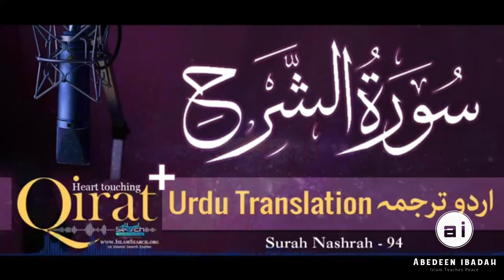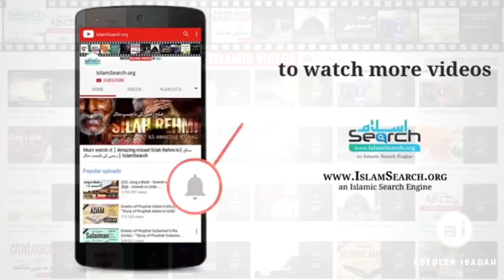Quran- Alkarim With URDU/HINDI Translation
Surah Al Baqarah ki Some AYAAT translated in English

Ya allah  “Guide Us To The Straight Path” – ( Surah Fatiha Ayat 6 )

“Do not worship except Allah ; and to parents do good and to relatives, orphans, and the needy. And speak to people good [words] and establish prayer and give zakah.” Then you turned away, except a few of you, and you were refusing.” Surah Baqarah Ayat 83

This is the Book about which there is no doubt, a guidance for those conscious of Allah – ( Baqarah Ayat 2 )

“….so whenever guidance comes to you from Me, then whoever follows my guidance, then there will neither be any fear on them nor will they grieve.” Ayat 38

“And do not mix the truth with falsehood or conceal the truth while you know [it].” Ayat 42

اللَّهُمَّ رَحْمَتَكَ أَرْجُو فَلَا تَكِلْنِي إِلَى نَفْسِي طَرْفَةَ عَيْنٍ وَأَصْلِحْ شَأْنِي كُلَّهُ لَا إِلَهَ إِلَّا أَنْتَ

"O Allah, I hope for Your mercy, do not leave me for even the duration of an eye blink (duration) and correct my total condition. Besides You there is none worthy of worship"

"Allah is sufficient for us and He is the Best Guardian".

(Quran, Surah Al-Imraan

اللَّهُ اللَّهُ رَبِّي لَا أُشْرِكُ بِهِ شَيْئَاً

"Allah is my Lord, I do not ascribe anything unto Him".

(Hisnul Hasin from Abu Dawood)

يَا حَيُّ يَا قَيُّومُ بِرَحْمَتِكَ أَسْتَغِيثُ

"O Alive and everlasting One, I beseech You by Your mercy".

(Mustadrak Hakim)

"O Allah, there is none worthy of worship besides You. You are Pure, definitely I have oppressed my soul by sinning".

The Qur'an states that these words were recited when Yunus (A.S.) called upon Allah from the belly of the fish. Prophet Mohammad (S.A.W.) stated in a hadith that when any Muslim makes this dua via these words to Allah, then Allah surely accepts his duas